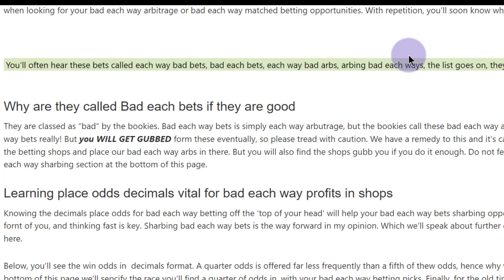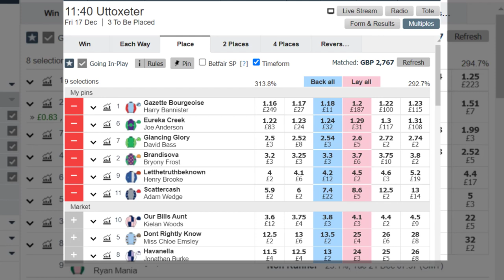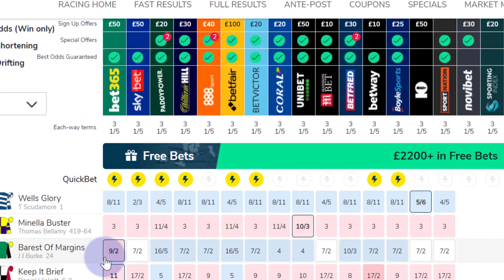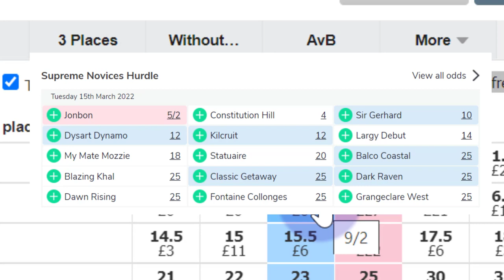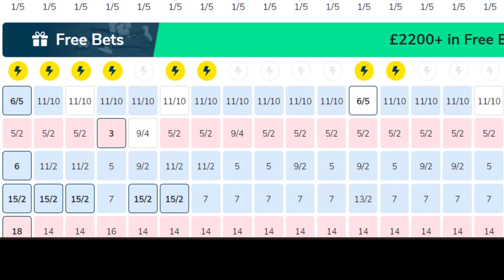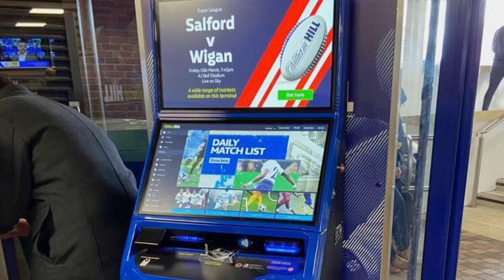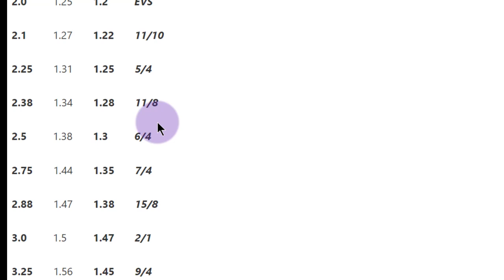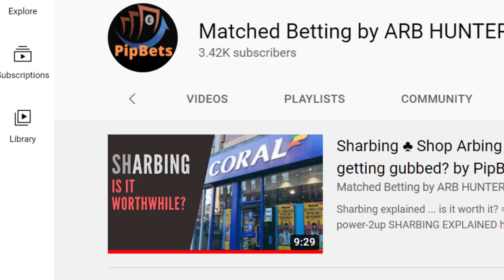Value Betting - the Bad Each way Arbitrage Way - matched betting strategy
THE BAD EACH WAY STRATEGY
Mathematically proven to win

Dangerous for accoutn health, but good to go for gubbed accounts and shop betting